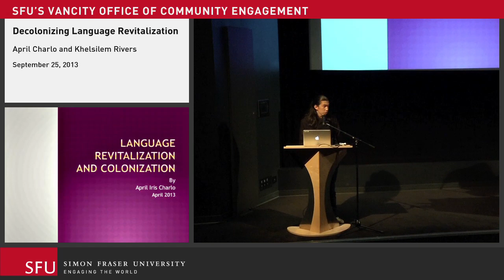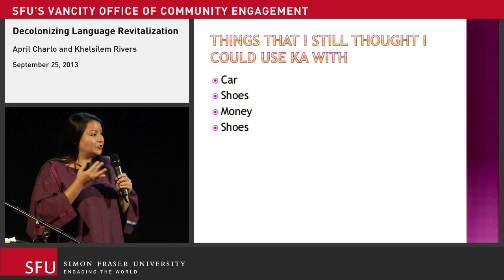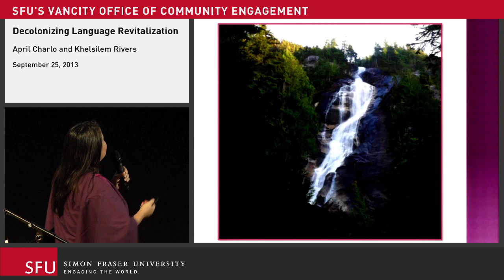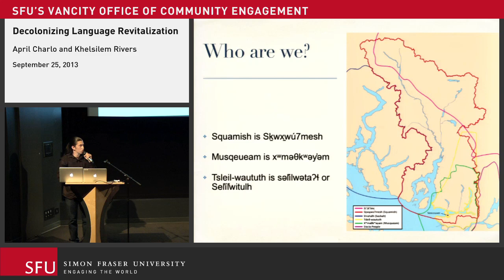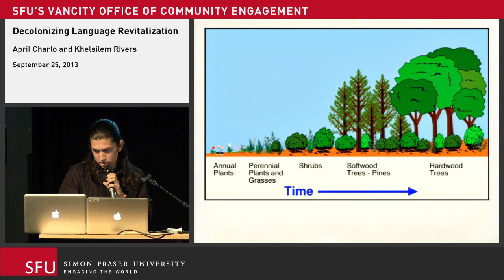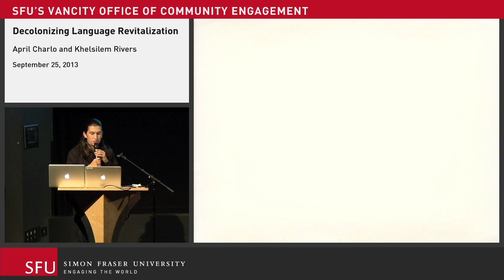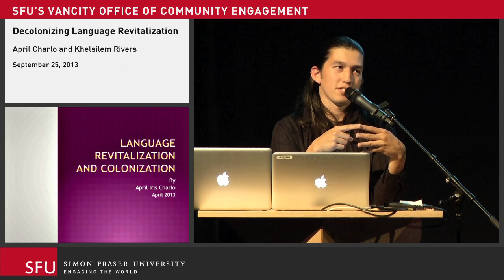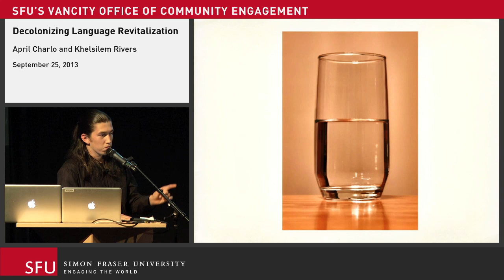Decolonizing Language Revitalization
September 25, 2013 - How has Eurocentric anthropology and linguistics affected the way we interpret our elders and ancestors who share their cultural knowledge with foreign researchers?

Join us for a presentation with Khelsilem Rivers and April Charlo, indigenous peoples from community-based and cultural revitalization backgrounds, who will be discussing decolonization of language revitalization. Their presentation and open dialogue will address the context of rapid language loss and decline, and how colonization has affected or is embedded in the strategies of revitalization.

In an effort to revitalize Indigenous languages, communities may have unknowingly adopted or assimilated colonized ways of thinking as they invest interest and attempt to repair or restore ties to culture and language.  Are we learning to speak Sḵwx̱wú7mesh, Nēhiyawēwin, Kanien'kéha, et all with an English-mind or are we learning to speak Sḵwx̱wú7mesh, Nēhiyawēwin, Kanien'kéha with a Sḵwx̱wú7mesh, Nēhiyaw, Kanien'keháka mind?

Indigenous languages represent one of the darkest ways in which ethnocide and cultural genocide have occurred. It is expected in the next twenty-five years over 700 of the worlds Indigenous languages will be forgotten. In the Vancouver area alone, the two Indigenous languages are considered critical endangered; Sḵwx̱wú7mesh (Squamish) language has five to seven fluent speakers and hən̓q̓əmin̓əm has one fluent speaker left.

Decolonizing Language Revitalization aims to put forward perspectives of shifting values, cultural understandings, and impacts on community.  It is the stories we tell ourselves (as a people) that impacts who we believe we are, and then who we become. But if the stories -- even including, or especially the Indigenous ones -- are filtered through colonialism, we have become a different people because of it.

April Charlo from Bitterroot Salish people and is a member of the Confederated Salish and Kootenai Tribes, Montana.

Khelsilem Rivers is a Sḵwx̱wú7mesh-Kwakwa̱ka̱'wakw language revitalization activist from Vancouver.